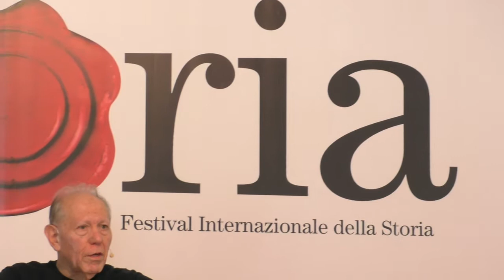èStoria 2017 - Nel Paese del bel canto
èStoria 2017 - Nel Paese del bel canto - Apih Domenica 28 maggio ore: 11:00 - Interviene: Quirino Principe

È antica e ancora da vincere la battaglia a difesa della tradizione musicale italiana, che è anche patrimonio dell’Europa e del mondo. Una lectio dedicata a un tratto essenziale dell’Italia, la sua musica “forte”, quella dotata della “massima energia, in grado di suscitare traumi, estasi e sensazioni
dirompenti”.